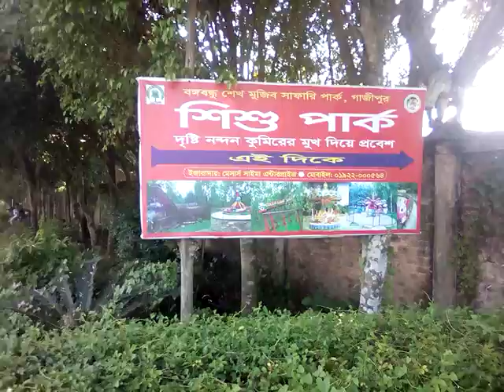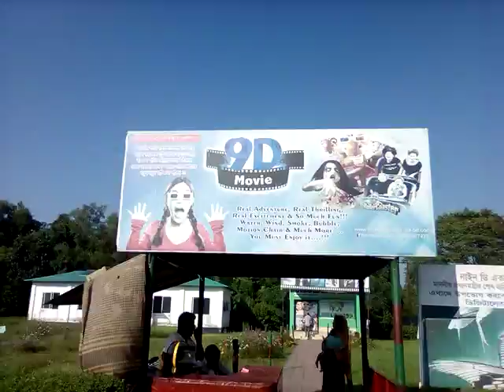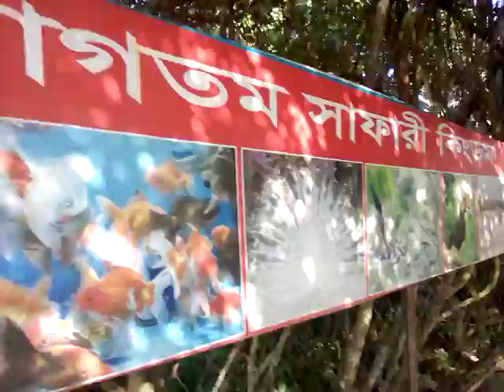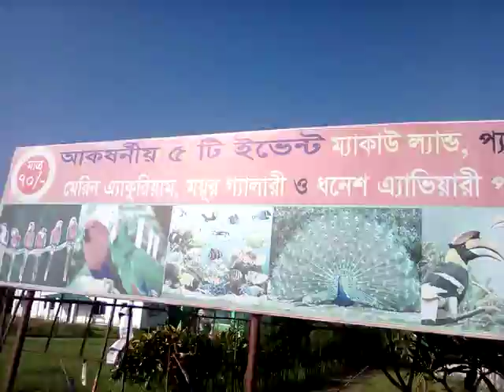safari park gazipur